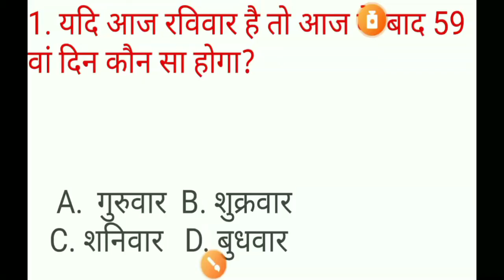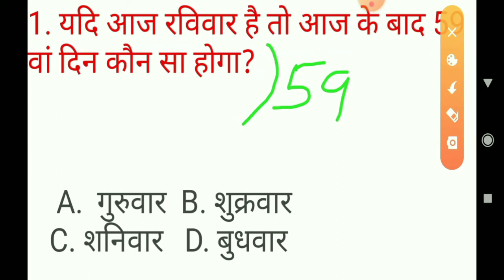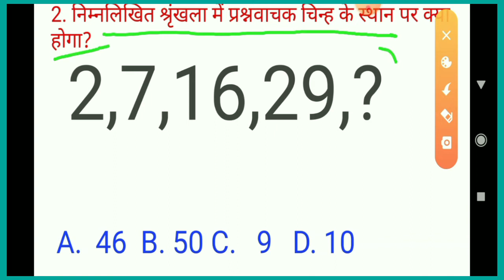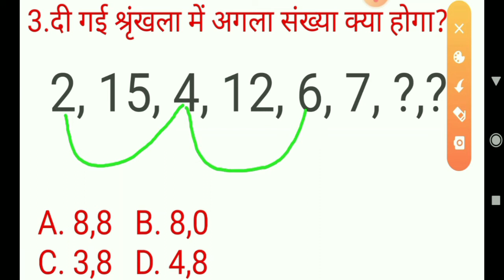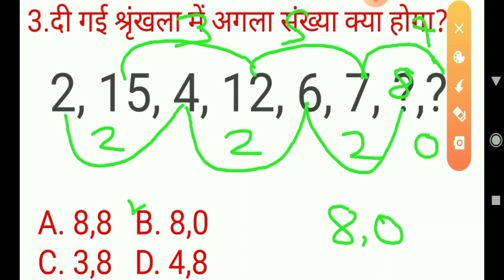Calendar Reasoning Tricks in hindi | Calendar Question kaise solve Karen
HI! Guys.
 I am sikandar, welcome to my you tube channel.
Guys इस वीडियो में  Calendar  Reasoning top  Question solve किया हूं , जो सभी Exam के लिए महत्वपूर्ण रहेगा जैसे की RAILWAY GROUP D, Railway ntpc, SSC GD, RPF, POLICE, SSC CGL, CHSL, BANKING के सभी परीक्षाओं के लिए यह वीडियो बहुत महत्त्वपूर्ण रहेगा| मुझे आशा है यह बिडियोआपको पसंद आएगा यदि आप किसी भी परीक्षाओं की तैयारी कर रहे है तो यह वीडियो से आपके बहुत लाभ मिलेगा | please मेरे channel को subscribe कर लिजीए ताकि मैं जो जो वीडियो अपलोड करूं आपको नोटिफिकेशन मिलता रहे| क्योंकि इस चैनल पर Reasoning के जितने भी क्वेश्चन है सभी बताता हूं |
मेरे ब्लॉग के जरिए भी आप पढ़ाई कर सकते है क्योंकि वहां पर भी बहुत सारे जनरल नॉलेज का Question and answer मे अपलोड किया हूं |